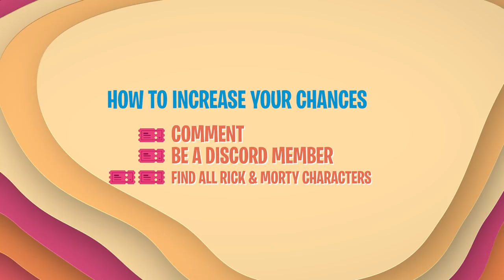randomChievos X Rick and Morty Giveaway (3x $20 Giftcard - WINNERS IN THE DESCRIPTION)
Ernesto Sanabria Rodriguez
yathran 2007
xeamox

HOW TO WIN (Add these infos to your comment)
1X 🎟️ COMMENT
2X 🎟️ FIND ALL RICK & MORTY CHARACTERS (Add the number to your comment)

The 3 winners will be announced tomorrow at 11am EST at the beginning of a new video on the channel. Good Luck and see you tomorrow.